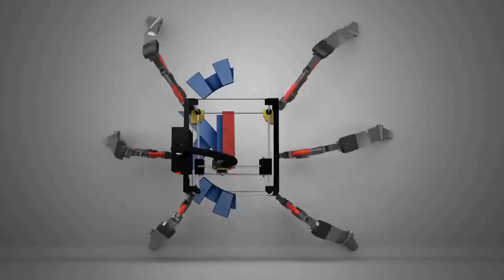Faltschachtelklebemaschinen Folder gluer machine KMK XL 1100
KMK Printing and Packaging Machinery GmbH

The official page of KMK printing & packaging machinery GmbH
Germany/Deutschland
Lothforster str. 46
Wassenberg 41849

-Neue Hochgeschwindigkeitsmaschine aller Formate
-2 Jahre Garantie + Installation
-Faltschachtelklebemaschinen Vollautomatisch
-Wellpappen-Verarbeitungsmaschinen
-Standard-Langsklappe (ein Klebepunkt),
-Bonbonschachteln (zwei Klebepunkte)
-mit selbstfaltendem Boden (drei Klebepunkte)
-4/6 Punkt (corner)
-Option Wellpappen Box